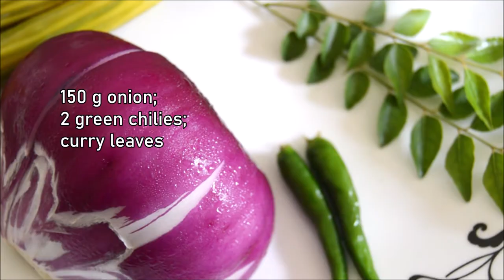Easy Drumstick Curry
This is my cousin Seema's recipe. A quick & tasty curry.